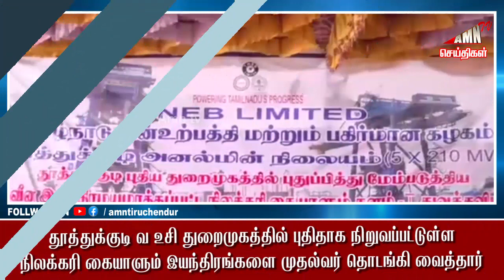Today News | Amntv News 31-01-23